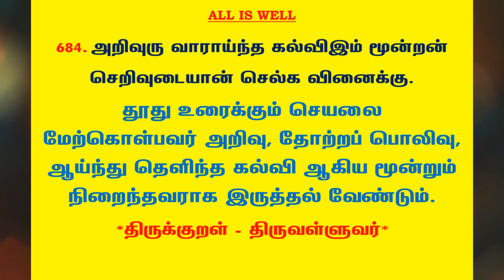#918 | தினம் ஒரு திருக்குறள் - குறள் 684 | Kural 684 - Daily One Thirukkural